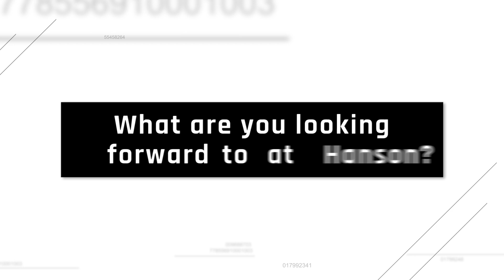Meet the Team: Amy Lee, Robotics Lab Office Manager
Meet the Hanson Team! This is Amy Lee, the Robotics Lab Office Manager. Amy wears many hats and helps with making my Frubber® skin, calibrating my face and even creating my eyebrows!